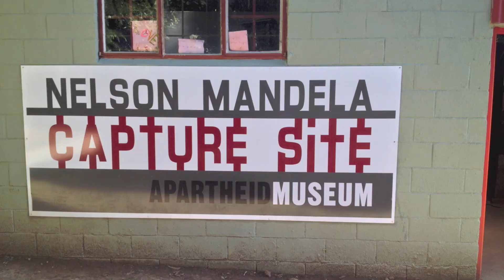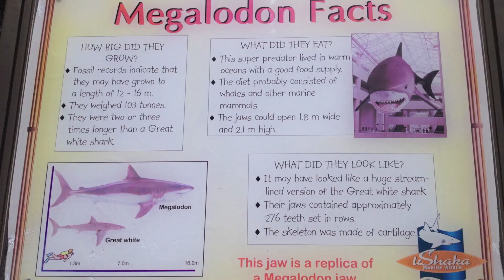South Africa 2014